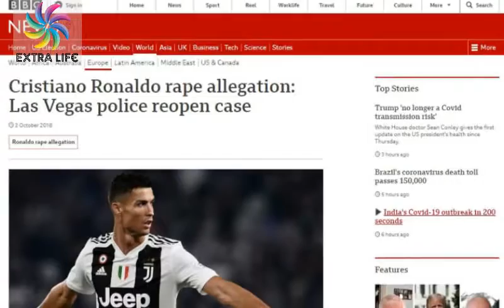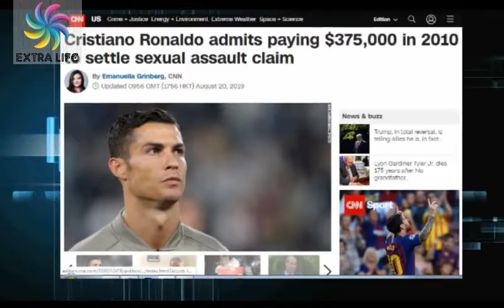ধর্ষণ মামলায় বিচারের মুখোমুখি রোনালদো | Kathryn Mayorga says Ronaldo raped her in a Las Vegas hotel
রোনালদোর বিরুদ্ধে ধর্ষণের অভিযোগ তুলেছিলেন এক নারী। যুক্তরাষ্ট্রের লাস ভেগাসের একটি হোটেলে ধর্ষণ করেছেন বলে ক্রিস্টিয়ানো রোনালদোর বিরুদ্ধে অভিযোগ তুলেছিলেন এক নারী। ২০১০ সালের ওই ঘটনা এর আগেও বেশ কয়েকবার আলোচনায় এসেছিল। রোনালদোর বিরুদ্ধে এ নিয়ে ধর্ষণ মামলাও দায়ের হয়েছিল। শুনানিও হয়েছিল।

আবারও যুক্তরাষ্ট্রে রোনালদোর বিরুদ্ধে সেই ধর্ষণ মামলার শুনানি শুরু হতে যাচ্ছে। নেভাদায় ফেডারেল জজের সামনে অনুষ্ঠিত হওয়ার কথা রয়েছে এই শুনানির। যে শুনানিতে উপস্থিত থাকতে হতে পারে রোনালদোকে।

এখনো শুনানির নির্দিষ্ট কোনো তারিখ নির্ধারণ করা হয়নি। তবে জজ জেনিফার ডোরসি বলেন, ‘দুই পক্ষের যুক্তি-তর্ক শুনেই সিদ্ধান্ত নেয়া হবে। ধর্ষণের অভিযোগ তোলা ক্যাথেরিন মায়োরগার কথাও শোনা হবে।’
লাস ভেগাসের হোটেলে রোনালদোর সঙ্গে শারীরিক সম্পর্কের বিনিময়ে সেই নারীকে এক প্রতিনিধির মাধ্যমে ৩ লাখ ৭৫ হাজার ডলার দিয়েছিলেন রোনালদো। তবে রোনালদোর অ্যাটর্নি পিটার ক্রিস্টিয়ানসেন এ বিষয়ে সাংবাদিকদের কাছে কোনো মন্তব্য করতে রাজি হননি।